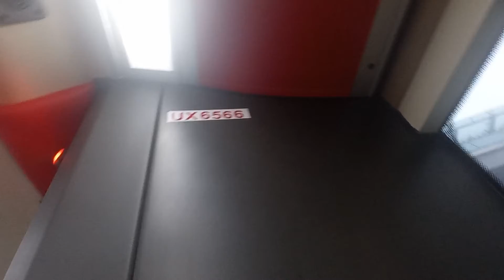KMB K AVBWU594 UX6566@98S落車門開關過程及譽港灣報站